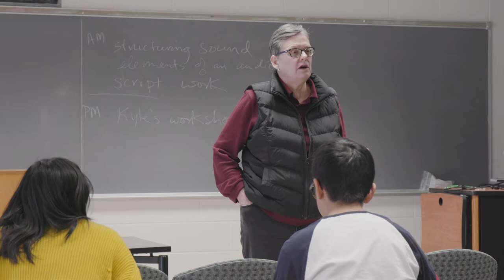Oberlin College Winter Term: Podcasting Oberlin News